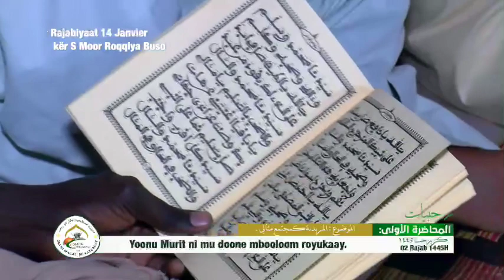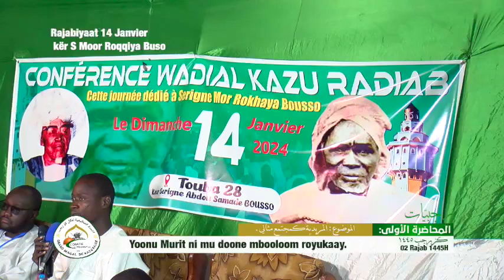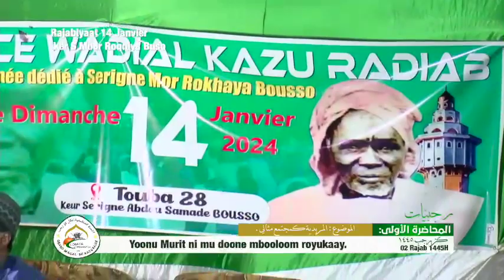Wajal Magal Kazu Rajab Rajabiyyaat /Theme .YOONU MOURID NI MOU BOMEE ROYUKAY